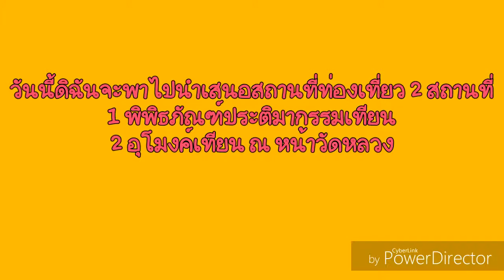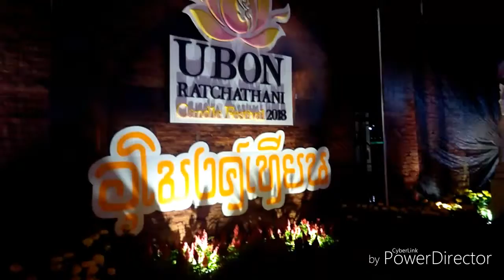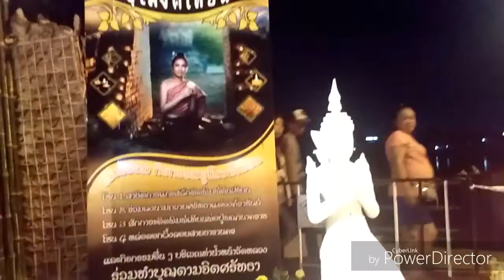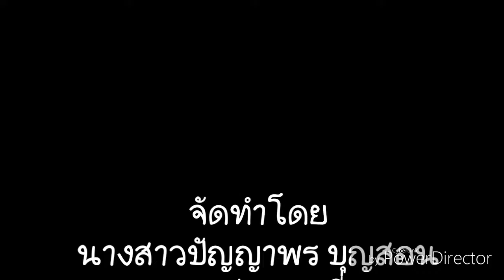น .ส ปัญญาพร บุญสอน 3/1 เลขที่ 15